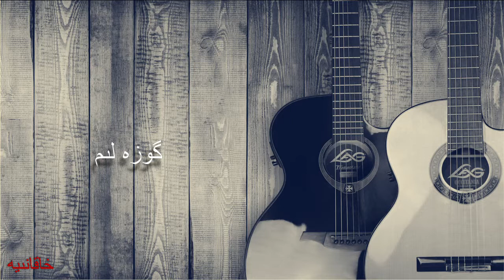Gzelim گۈزەلىم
. . . . . . . . . . . . . . . قوللىغىنىڭىزغا رەخمەت. . . . . . . . . . . . . . .